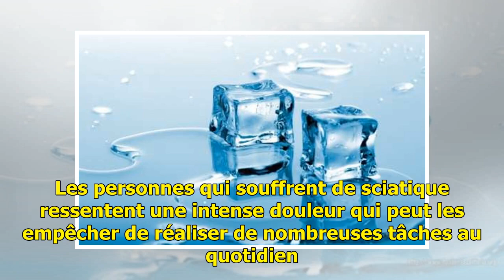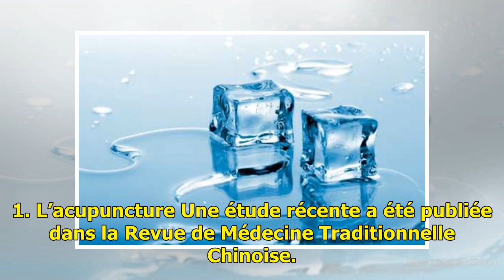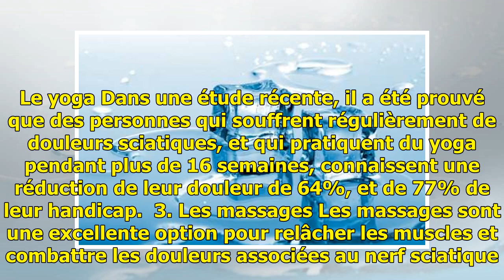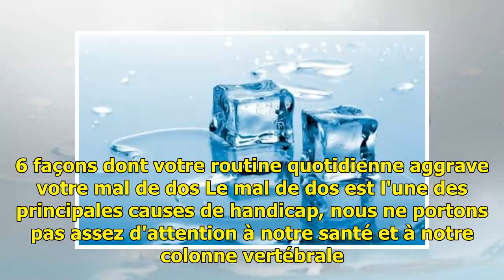8 formes naturelles de se défaire de la douleur sciatique — Améliore ta Santé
8 formes naturelles de se défaire de la douleur sciatique — Améliore ta Santé